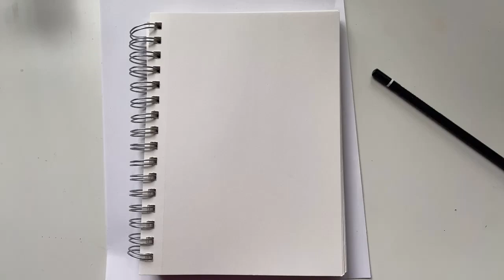How to Draw St. Peter’s dome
Drawing a church dome based on St. Paul's cathedral example